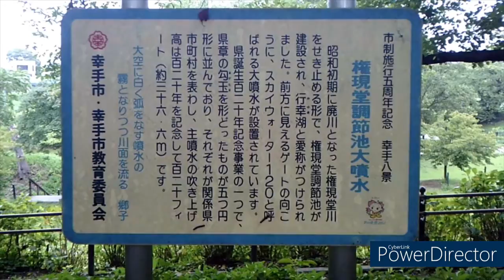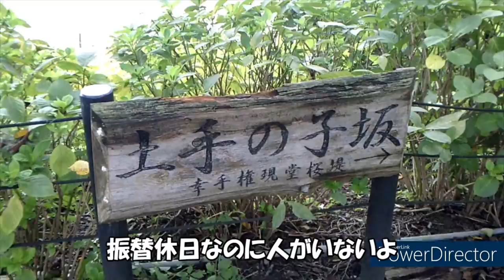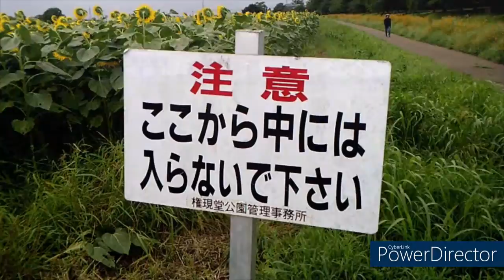【Healing】埼玉県 権現堂公園に 夏バージョン#癒し＃いぬさん＃権現堂公園＃ひまわり＃こころの天気＃人生のレシピ＃ヒカル将来＃ディズニー大好き